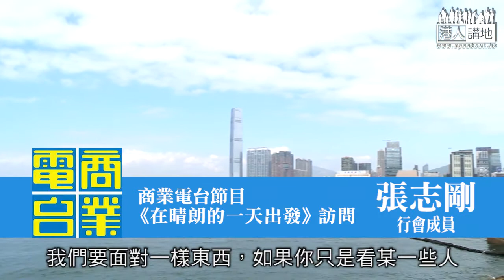【政制向前走】張志剛：選舉制度不為某人而設 重點在令選舉提名有競爭性